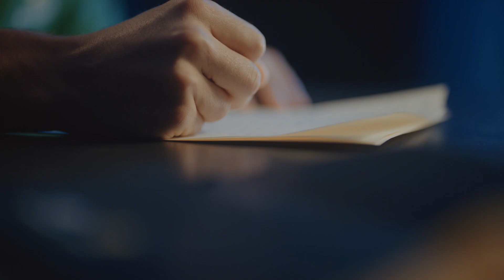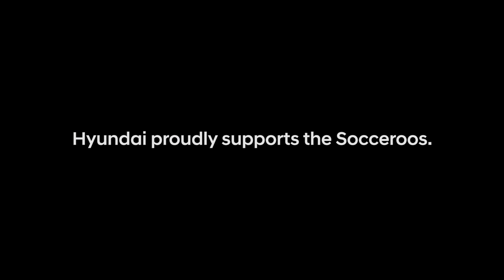Socceroo Josh Risdon’s letter to former Perth Glory manager Kenny Lowe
In the lead up to the 2018 FIFA World Cup™, Hyundai delivered thank you letters from the Socceroos to mentors that helped them on their journey to the Worlds stage. World Cup debutant Josh Risdon wrote to former Perth Glory manager Kenny Lowe.

For 13 seasons Hyundai has watched many players rise up through the ranks of the Hyundai A-League to become Socceroos. Representing your country is the pinnacle for any athlete, and we are proud that the Hyundai A-League is producing more and more players who wear the green and gold jersey.